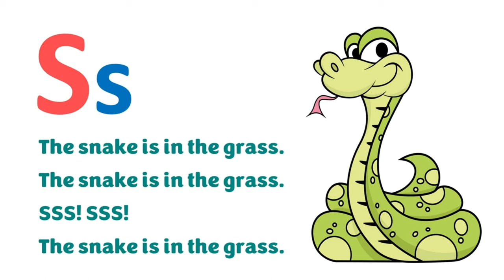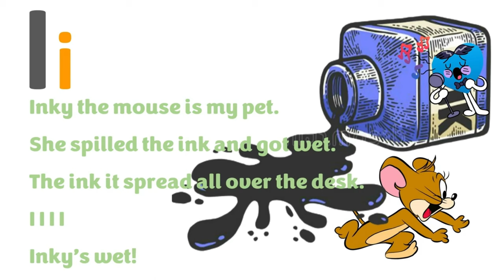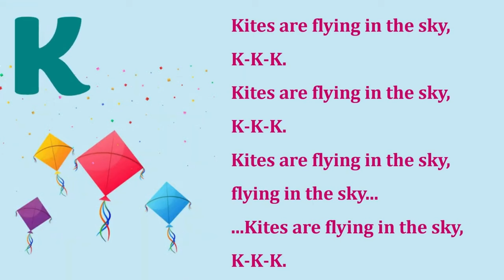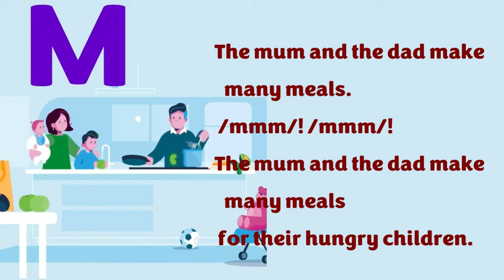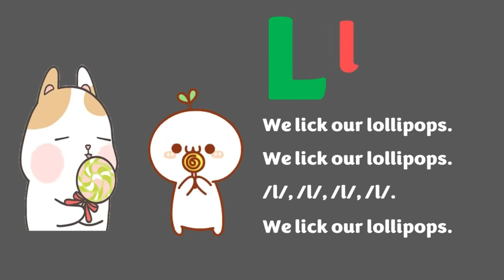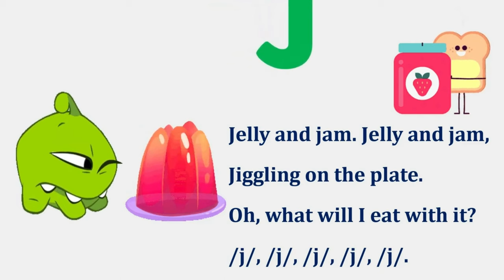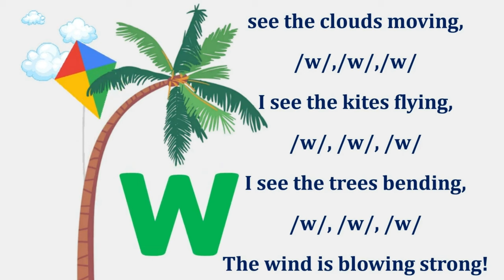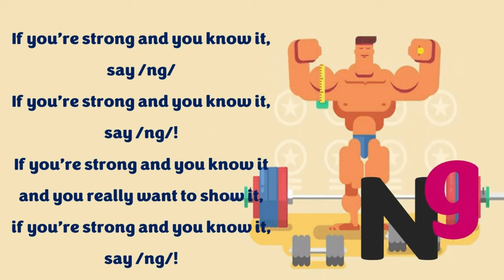Full Jolly Phonics Video Song || A - Z Phonics Letter Sound Songs || Jolly Phonics Song With Lyrics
Discover the power of Jolly Phonics, a proven and engaging method for teaching kids to read and write. Our comprehensive phonics program uses fun and interactive activities to build strong literacy skills in children. Explore the world of Jolly Phonics and give your child a solid foundation in reading and writing that will last a lifetime.
Jolly Phonics
Phonics for Kids
Early Literacy
Reading Skills
Writing Skills
Educational Videos
Learning to Read
Teaching Phonics
Phonics Activities
Preschool Education
Phonics Games
Children's Literacy
Alphabet Sounds
Spelling Practice
Phonics Songs
Literacy Development
Reading Comprehension
Phonics Lessons
Parenting Tips
Educational Resources